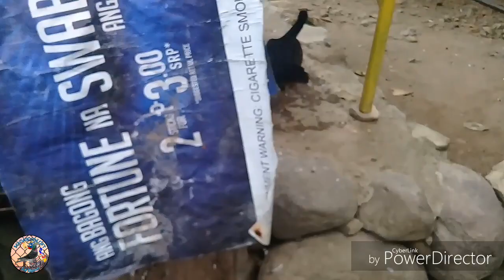NAWALA SI RED/ NAG PA GB./ NAG SING-SING SDR 2020